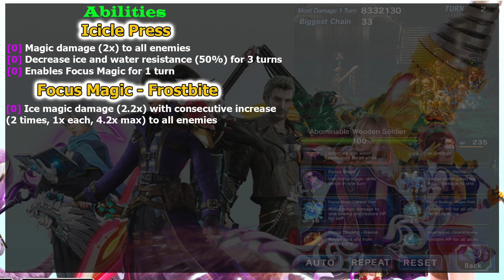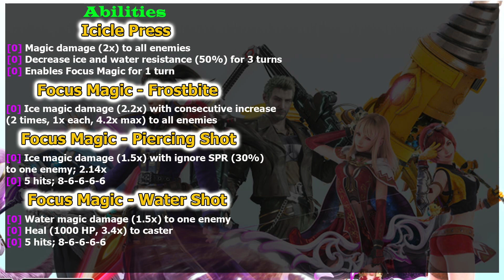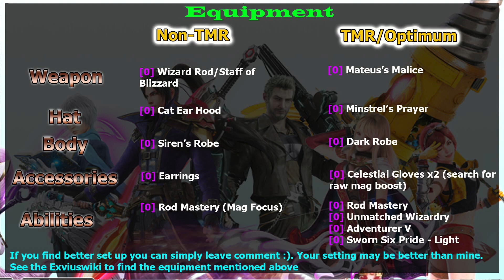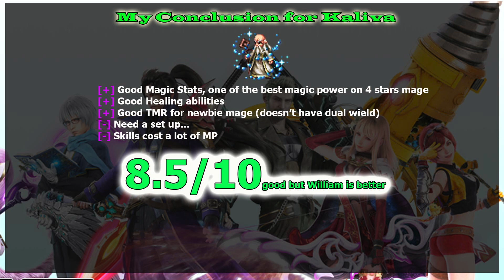Final Fantasy Brave Exvius 6 stars Kaliva Review: Wiz Kaliva(#308)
Learn more about Kaliva on Final Fantasy Brave Exvius. Is he a healer or mage? Which better him or Barusa?